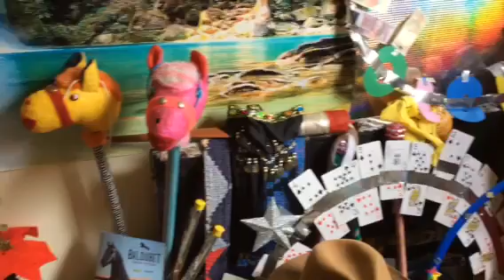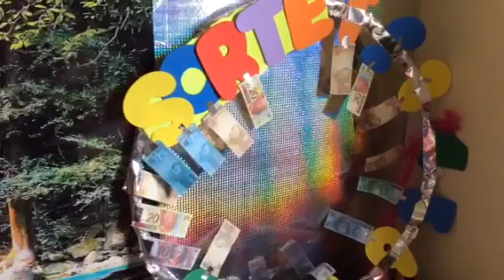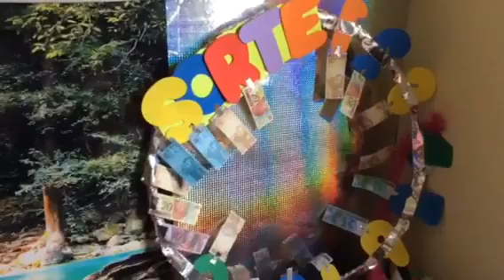Simpatia, Dinheiro Extra Chegando ! Sinta! Pule! Comemore!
Conte ao mundo, dinheiro para você cai do céu, sim! senhor!